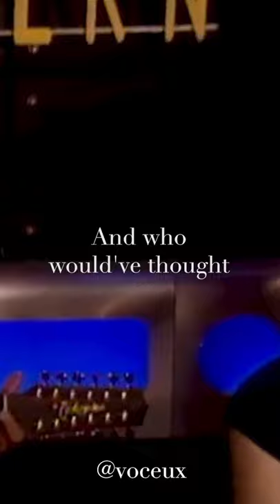Alanis Morissette - Ironic